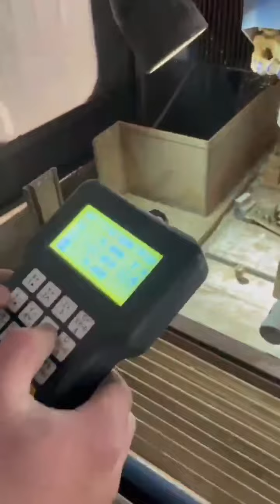4040/6060 metal mold engraving machine